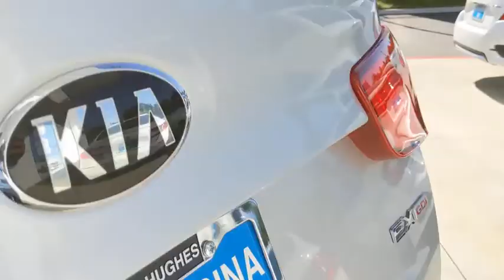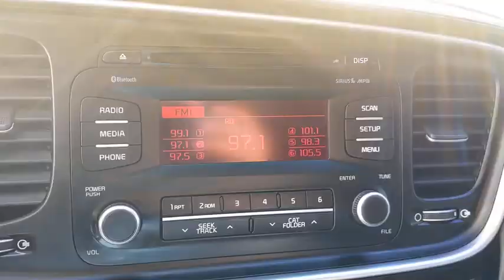2015 Kia Optima Los Angeles, Carson, Torrance, Culver City, Ingelwood, CA 28297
Sparkling Silver Used 2015 Kia Optima available in Los Angeles, California at Airport Marina Honda. Servicing the Carson, Torrance, Culver City, Ingelwood, CA area.

Check out this. 2015 Kia Optima EX Sparkling Silver CARFAX One-Owner. Clean CARFAX. Odometer is 37697 miles below market average! Priced below KBB Fair Purchase Price!brblack Leather.brbrAwards:br * 2015 IIHS Top Safety Pick * 2015 KBB.com 10 Best UberX CandidatesbrReviews:br * Looking for a practical family sedan that doesnt look like a practical family sedan? You have a few cars from which to choose but none as feature packed as the 2015 Kia Optima. Source: KBB.combr * Lots of standard and optional features for the money; handsome cabin with easy-to-use controls and comfortable front seats; top crash scores; lengthy warranty. Source: Edmundsbr * With world-class engineering outstanding performance and advanced safety systems the 2015 Kia Optima gives you good reason to be passionate about driving a midsize sedan. It combines bold exterior styling performance and a spacious luxurious cabin. With the Optima exhilaration is standard. The key to its exciting performance are the two available engines: the 2.4L Gasoline Direct Injection with an EPA rated 24 city/35 hwy mpg or the turbocharged 2.0L GDI I4 engine that delivers 274 horsepower and fuel efficiency of 22 city/34 hwy mpg. The Optima also has a standard 6-speed Sportmatic transmission for an engaging driving experience. The Optima Hybrid features a 2.4L Atkinson cycle 4-cyl. engine giving an amazing 35 city/40 hwy mpg. Spacious and comfortable seating can accommodate five adults and includes a drivers seat with power lumbar and available leather seat trim. Rear seats have a 60/40 split-folding design for added versatility. Optima EX/EX Turbo and SX Premium Packages include front and rear heated seats and heated front seatbacks for cold-weather comfort. The Optima is designed to make every drive a pleasure. The available Premium Touring Package includes features like the innovative UVO infotainment system which lets you use your compatible cell phone to make hands-free calls receive and respond to text messages listen to streaming audio enjoy your personal music and play your favorite song artist or genre of music all by giving a single voice command premium Infinity sound system for exceptional audio entertainment and a panoramic sunroof. The available Technology Package includes a voice command navigation system giving you access to detailed highway conditions from SiriusXM Traffic. Source: The Manufacturer SummarybrbrAirport Marina Honda! Excellent Selection of Used Vehicles Financing Options Serving Manhattan Beach Westchester Mar Vista Pacific Palisades Santa Monica Playa del Rey Beverly Hills Inglewood Malibu Venice Culver City Brentwood Westwood West Hollywood Bel Air Ladera Heights and El Segundo but all over Southern California and LA. ALL ADVERTISED PRICES EXCLUDE GOVERNMENT FEES AND TAXES ANY FINANCE CHARGES ANY DEALER DOCUMENT PROCESSING CHARGE ANY ELECTRONIC FILING CHARGE AND ANY EMISSION TESTING CHARGE. *0.99% APR for 36 month on above average approved credit from HFS not all customers will qualify.